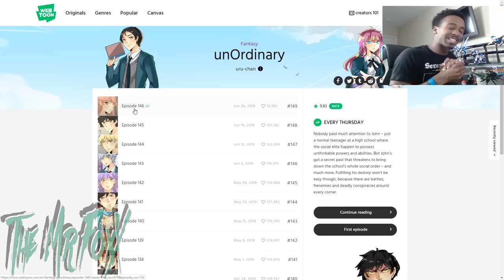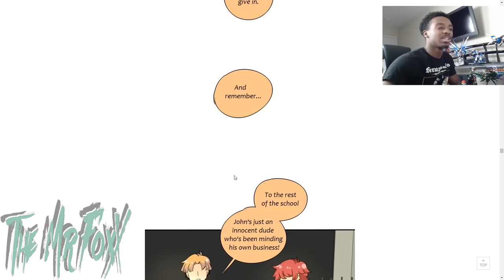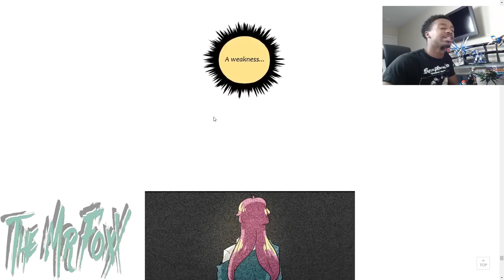THE TRUTH WILL SET US FREE...Unordinary #146 Reaction!!